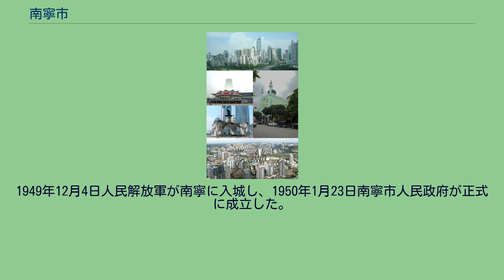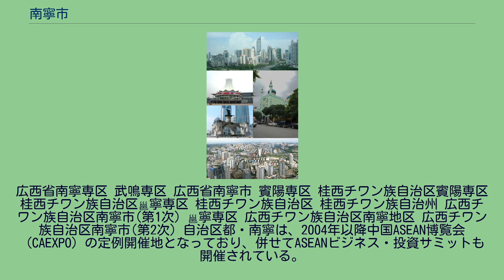南寧市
南寧市（なんねいし、簡体字中国語: 南宁市、チワン語: Namzningz）は中華人民共和国広西チワン族自治区の首府である。
歴史的な簡称は邕（よう）だが、近年緑化が進んでいることから緑城とも言われる。
チワン族が全市人口の 56.3 パーセントを占める。
紀元前214年秦の嶺南征服により桂林郡に属し、広州を都とする南越王国を経て、紀元前111年に漢の鬱林郡となった。
318年に東晋が鬱林郡から晋興郡を分置し、晋興県を置いた。
これが今日の南寧の始まりである。
唐代には邕州が設置され、これが今日の南寧の簡称の起源となる。
元代には邕州路が南寧路に改められ、南寧の名が起った。
明代には南寧府が置かれて、広西布政使司に属し、清代には桂林を省会とする広西省に属した。
辛亥革命後、広西軍政府は1913年桂林から南寧に省都を移したが、1936年には再び桂林に戻った。
日中戦争では二度日本軍に占領されている。
1949年12月4日人民解放軍が南寧に入城し、1950年1月23日南寧市人民政府が正式に成立した。
同年2月8日広西省人民政府が成立すると南寧を省都とした。
その後、幾度かの変遷を経て1958年3月5日現在の広西壮族自治区が成立し、南寧市が自治区首府となった。
1968年には文化大革命により南寧市革命委員会が成立するが、1980年には正式に市人民政府が復活する。
1992年6月15日、国務院の決定により南寧市は対外開放都市となった。
過去に広東省（特に中山市）からの移住者が多かったため、主に白話（広東語）を使用していたが、1996年からの普通話重点教育により白話を話せない若者が増えているのが現状。
ただし、年配者同士の会話は依然白話である。
自治区中南部の南寧盆地を流れる邕江両岸に位置する。
邕江は珠江支流の西江の支流・鬱江の南寧市付近における別名であり、河川航路により海に出ることができる。
ベトナム国境から 160 キロメートルの地点にあり、中国と東南アジアとの貿易上重要な都市となる。
海洋から遠くないため、高温多湿である。
7市轄区・1県級市・4県を管轄下に置く。
広西省南寧専区 武鳴専区 広西省南寧市 賓陽専区 桂西チワン族自治区賓陽専区 桂西チワン族自治区邕寧専区 桂西チワン族自治区 桂西チワン族自治州 広西チワン族自治区南寧市(第1次) 邕寧専区 広西チワン族自治区南寧地区 広西チワン族自治区南寧市(第2次) 自治区都・南寧は、2004年以降中国ASEAN博覧会（CAEXPO）の定例開催地となっており、併せてASEANビジネス・投資サミットも開催されている。
国家級開発区 省級開発区 一律1人民元（BRT、エアコンバスは2人民元）火車駅周辺には、公共バスの停留所が5つある。
公立 私立 （日本語）